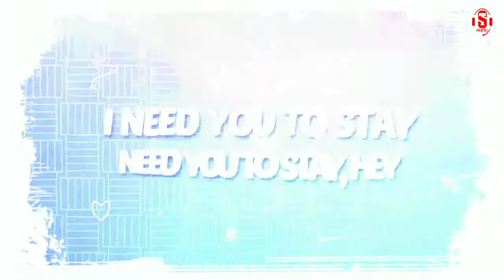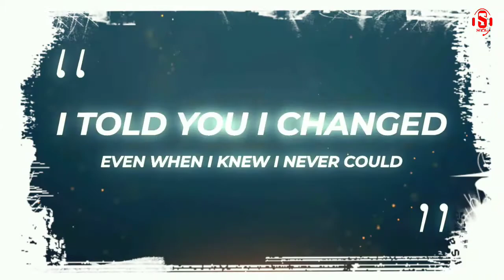Holly Bolly Party Mashup 2022 - Total Song | Best Of Hollywood & Bollywood Party Songs Mix